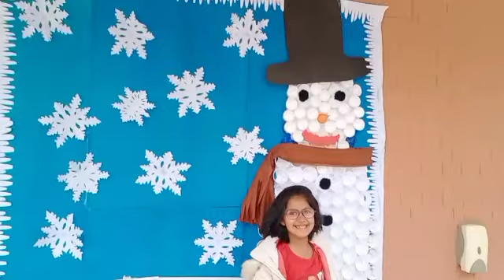Winter festival at beaconhouse main campus hafizabad 2021